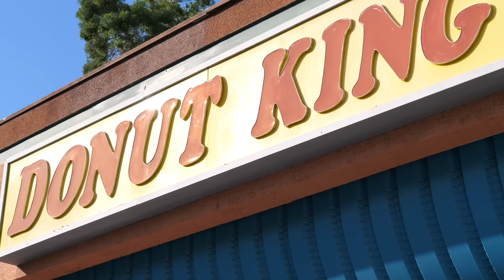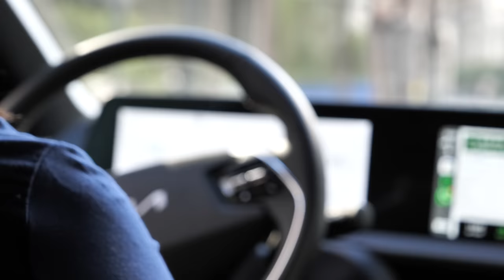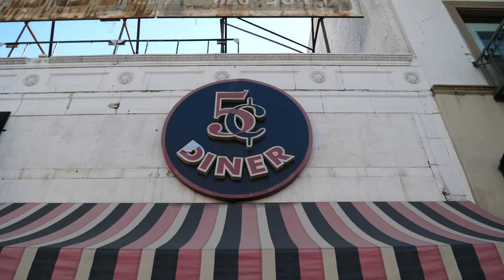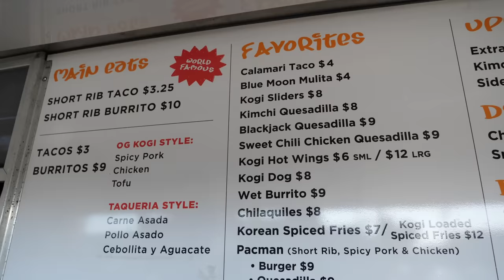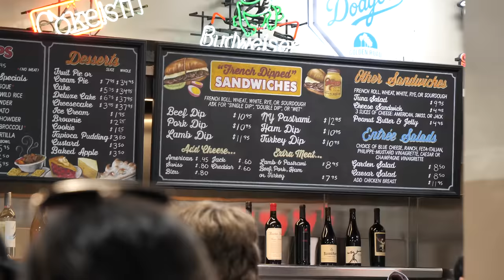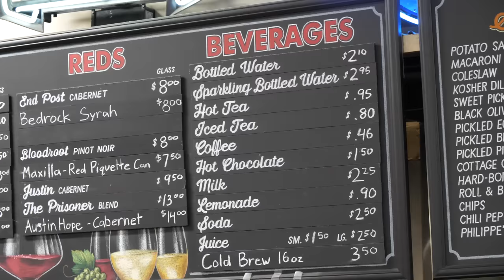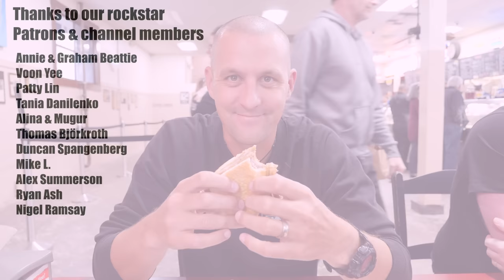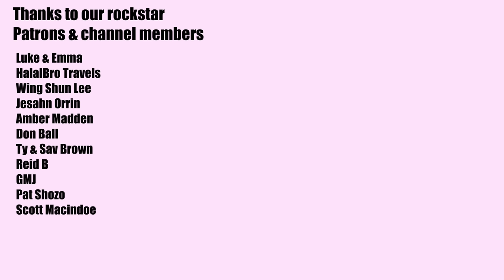LOS ANGELES FOOD TOUR | Giant DONUTS, the original FRENCH DIP, Korean Mexican TACOS + more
We’re in Los Angeles for 1 day only! We had a hit list of iconic LA spots that we wanted to eat at that spanned the city from Koreatown to Downtown, a diner, a food truck and more. Every spot was an absolute hit!

This 4 part USA series focuses on great food in LA and San Diego. We hope these videos help with your own eating itineraries when you visit these cities.

What we ate and where we ate it:

6 x donuts at Donut King, 3611 W 6th St, Los Angeles, CA 90020, United States. Open 7 days 6am to 9pm. Total cost $13USD

Patty melt, vegetable scramble, chilaquiles, corn beef hash, pop tart and 4 coffees at Nickel Diner, 524 S Main St, Los Angeles, CA 90013, United States. Open Thursday to Sunday 8:30am to 2pm. Total cost including 20% tip $112.44USD

4 x short rib tacos at Kogi Truck (check their website for truck locations and times). Total cost $17.09USD including 20% tip.

2 x French Dip sandwiches, a pickle, a lemonade at Phillipe The Original, 1001 N Alameda St, Los Angeles, CA 90012, United States. Open 7 days 6am to 10pm. Total cost $31.49USD including 20% tip.

*OUR GEAR*

* FOLLOW US*

We're all about eating what and where the locals eat. You won't find food that's been created merely to be social media worthy on here- no rainbow bagels, gold leaf soft serves- just honest food that tastes incredible.

From street food to mom and pop restaurants, we want to show you the best food we find on our travels.